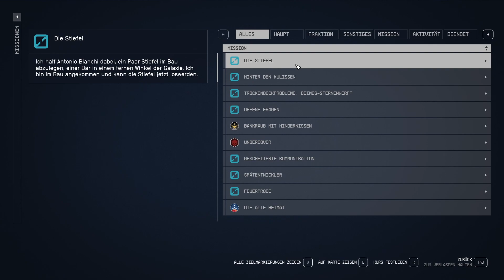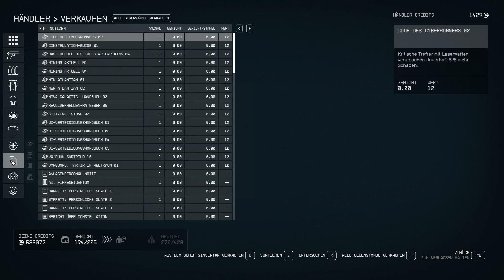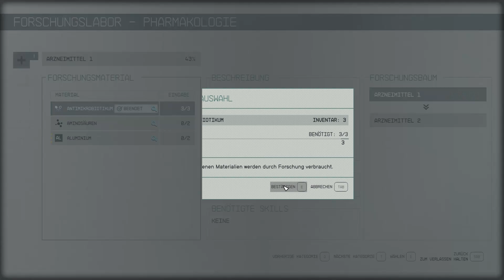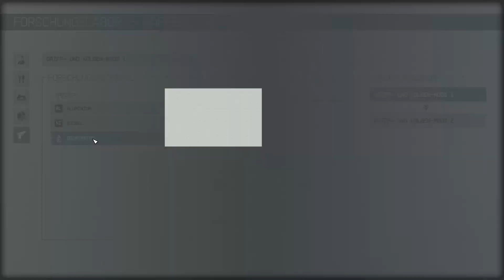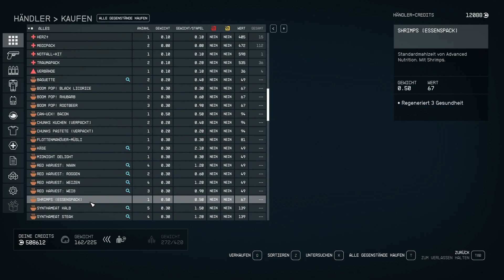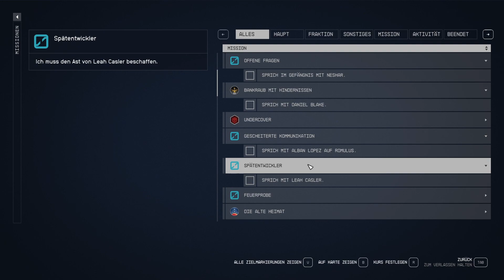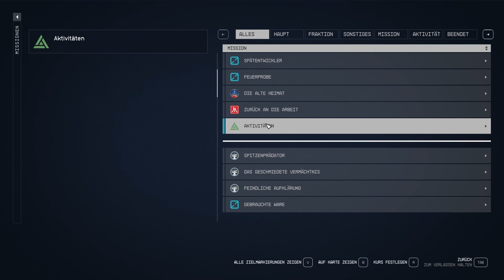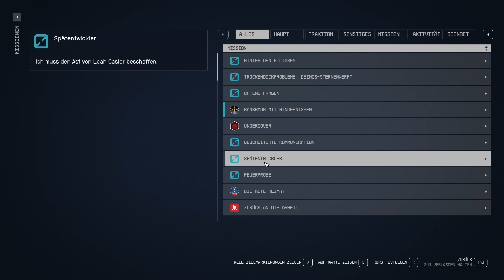Starfield# 035 – Auf nach Akila